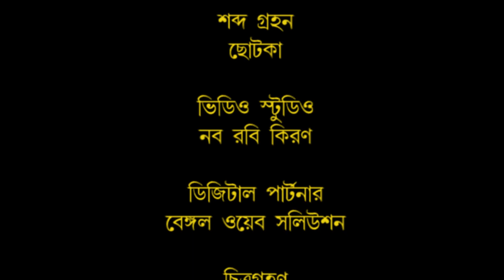Trisha Parui | Rabindrasangeet | Tagore Songs | Rabindrasangeet Collection | Music | Naba Robi Kiron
রবীন্দ্রনাথের গানে প্রেম এবং প্রকৃতির  অবিচ্ছেদ্য বন্ধন, তা বলার অপেক্ষা রাখে না ৷ প্রেমের অনুষঙ্গে যেমন আসে প্রকৃতির অপরূপমাধুরী তেমনি প্রকৃতির রঙ রূপ লেগে থাকে মনে। এই রঙ,রূপ মনের সঙ্গে  রবীন্দ্রনাথের গানে নব রবি কিরণের তোমার খোলা হাওয়া ৷
Rabindranath Tagore's songs have an influence of love and nature, and a bridge between the both. The balance between the two are the key to a colorful existence. With this thought in mind, Naba Robi Kiron presents Tomar Khola Haowa.

Artist: Trisha Parui
Anchor : Mounita Chattopadhyay
Instruments : Subhaas Paul, Chhandan Basu, Barun Dasgupta
Sound Recording : Chotka
Audio and Video Studio: Naba Robi Kiron
Digital Partner: Bengal Web Solution
Filming: Chittaranjan Sinha
Lighting and Editing: Raja Haldar
Directed by: Arijit Mitra

00:08 - 03:27 : ভাষ্য
03:28 - 07:57 : তুমি রবে নীরবে (Tumi Robe Nirobe)
07:58 - 12:12 : সুরের গুরু দাও গো সুরের দীক্ষা (Surer Guru Dao Go Surer Dikhsa)
12:13 - 15:36 : কতবার ভেবেছিনু (Katobaro Vebechinu)
15:37 - 20:05 : দিবস রজনী আমি যেন কার (Dibosho Rojoni Ami Jeno Kar)
20:06 - 24:25 : তোমার খোলা হাওয়া (Tomar Khola Hawoa)
24:26 - 28:40 : আকাশ আমায় ভরলো আলোয় (Akash Amay Vorlo Aloi)

rabindrasangeet
tagore songs
rabindrasangeet collection
popular rabindrasangeet
bengali classic music
best of tagore
rabindra gaan
tribute to rabindranath tagore
rabindranath er premer gaan
prem porjay rabindra sangeet
prokiti porjay rabindrasangeet
rabindrajayanti
rabindranath thakurer natoker gaan
tagore's musical play
bangla natoker gaan
nattogiti
natyageeti
bangla love songs
best bengali hits
bangla gaan
hits of rabindranath tagore
tagore songs fusion
rabindra sangeet fusion songs
srabani sen rabindrasangeet
hits of rabindra sangeet
tagore songs bengali
tagore covers
love songs by tagores
arijit mitra
best bengali song
top10 rabindrasangeet
popular rabindrasangeet collection
rabindragaan
malika chakraborty
latest bengali song
latest bengali songs
rabindranather basanter gaan
spring love song
borshar rabindrasangeet
trisha parui rabindrasangeet
trisha parui sa re ga ma pa
trisha parui